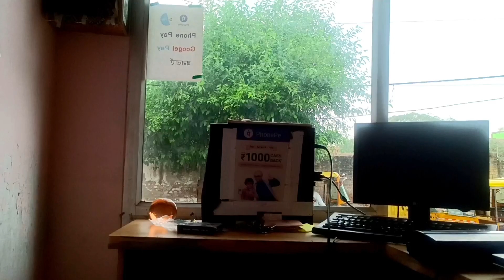हमारे यहां चूड़ी इस तरीके से बनाई जाती हैं || फिरोजाबाद मशहूर चूड़ी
hit likes.

lots of  ❤️

फैक्ट्री में इस तरह से बनाई जाती है चूड़ियां
ऊन से झूमर बनाने का आसान तरीका
चूरमा बनाने का तरीका
कसार बनाने का तरीका
चूड़ीदार पजामी बनाना सीखे,कचोरी बनाने का तरीका
दीवार झूमर बनाने का तरीका
तरीका
कचोरी कैसे बनाये,चूड़ीदार पैजामा थैली कैसे बनाये
चूड़ीदार पजामी
व्रत के पापड़ कैसे बनाये
भाभी को पटाने का तरीका
चूड़ीदार पजामा बनाना
पति को खुश करने का तरीका
पति को खुश रखने का तरीका
चूरमा बनाने की रेसिपी बताइए
चूरमा बनाना बताइये
हमारे यहां चूड़ी इस तरीके से बनाई जाती हैं
फिरोजाबाद मशहूर चूड़ी
firozabad
firozabad news
firozabad district
firozabad city
firozabad churi market
firozabad railway station
firozabad map
firojabad ki chudiya
firozabad ki kotla chunni
firozabad history irozabad vlog
firozabad jila firozabad ki chudiyan
chudi market firozabad
firozabad uttar pradesh
firojabad chudiyo ki dukan
firozabad ki market
firozabad bangles wholesale market
chudi wholesale market firozabad
firozabad ki news
chudi wholesaler in firozabad

Pawan B4U Love Vlog
Pawan B4U
Pawan B4U Love Vlogs
vijay riya vlogs
vijay riya
vlog
vlogs
funny vlog
vlog video
daily vlog
new vlog video
daily vlogger
daily vlogs india
daily vlogs
Hindi vlogs
Uttarpradesh vlog
Village vlog
Village food
Gareebmsgaming vlogs
Gareebmsgaming lifestyle
Gareebmsgaming new vlog
Gareebmsgaming vlogs